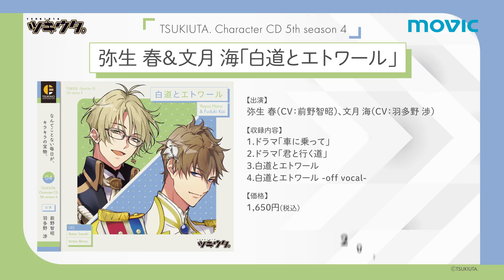3/31発売「ツキウタ。」キャラクターCD・5thシーズン4 弥生 春＆文月 海「白道とエトワール」CM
出演：弥生 春（CV：前野智昭）、文月 海（CV：羽多野 渉）
価格：1,650円（税込）　 製品番号：TKUT-0251

1年の各月をイメージしたキャラクターがそれぞれの月をイメージした楽曲を歌いドラマを演じるCDシリーズ『ツキウタ。』より、デュエット曲とミニドラマを収録した新CDシリーズが登場！

【収録内容】
1：ドラマ「車に乗って」
2：ドラマ「君と行く道」
3：白道とエトワール
　歌：弥生 春＆文月 海（CV：前野智昭＆羽多野 渉）
4：白道とエトワール -off vocal-

【あらすじ】
海の仕事が急に飛び、結果としてオフが重なった春と海。いつもはユニットのために下準備や調整を欠かさない二人だが、二人きりとなれば話は別！　計画性なんてちょっと忘れて、気楽で雑な雑旅に行こう！

「俺は体感冒険ジャンキー、春は知的冒険ジャンキー！」
「知的冒険ジャンキーか。その言い回しは好きだな」